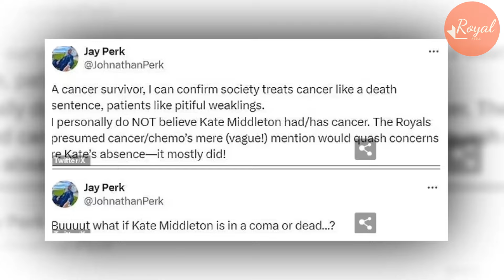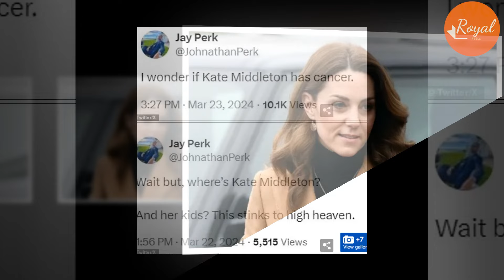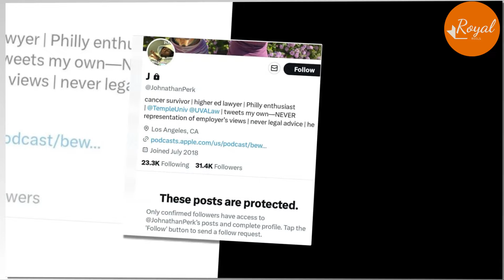Archewell Tax File Expose Meg Paid Johnathan Perkins $126K To B*lly Kate After Cancer Announcement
One of Meghan Markle’s biggest fans is claiming that Princess Catherine’s cancer is fake — and even wondered if the Princess of Wales was “still alive” days after she shocked the world by revealing she was undergoing “preventative chemotherapy” for an unspecified illness.